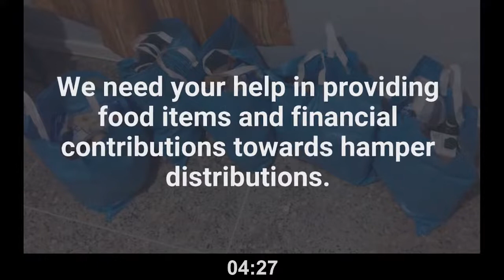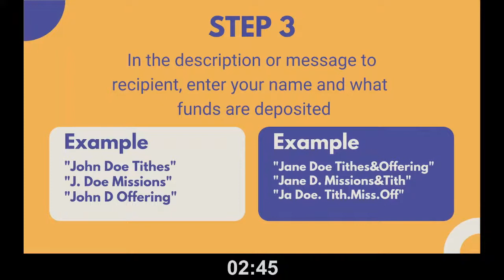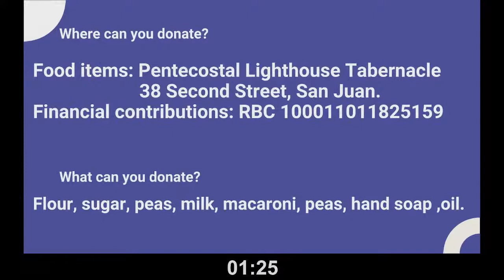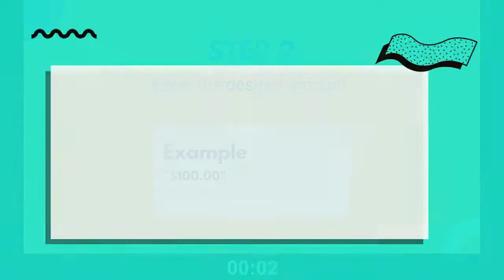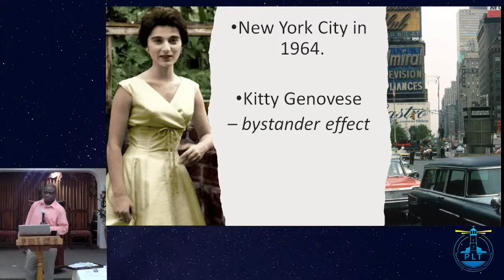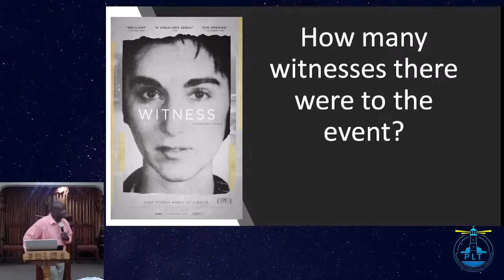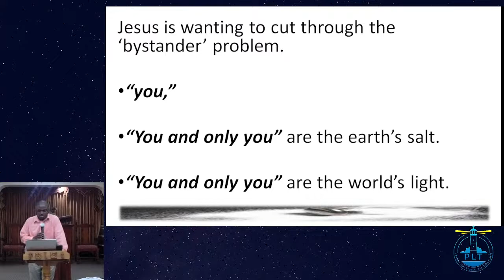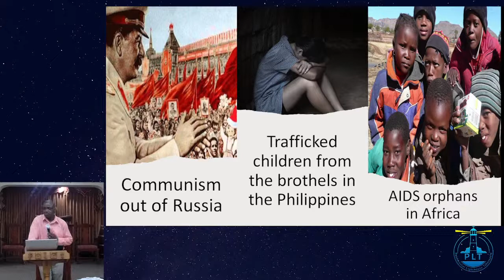21st Century And The Beatitudes (Pt 3) - Rev. Dr. Fitzroy Tyrrell // Bible Study